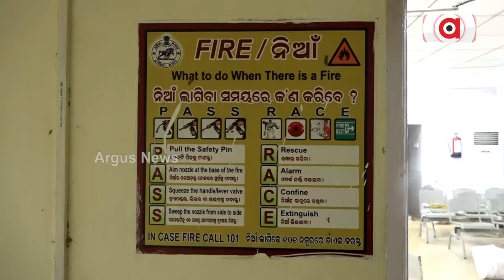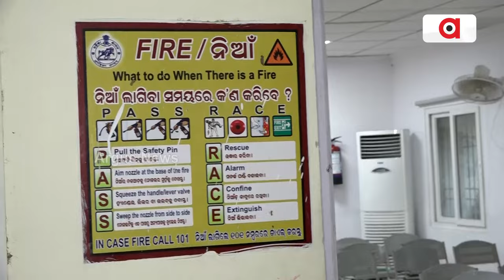ମୁଖ୍ୟମନ୍ତ୍ରୀଙ୍କ ଅଭିଯୋଗ ପ୍ରକୋଷ୍ଠ ପ୍ରସ୍ତୁତି ଶେଷ ପର୍ଯ୍ୟାୟରେ || CM Mohan Charan Majhi || Grievance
ମୁଖ୍ୟମନ୍ତ୍ରୀଙ୍କ ଅଭିଯୋଗ ପ୍ରକୋଷ୍ଠ ପ୍ରସ୍ତୁତି ଶେଷ ପର୍ଯ୍ୟାୟରେ, ଲୋକଙ୍କ ସମସ୍ୟା ଶୁଣି ସମାଧାନ କରିବେ ମୋହନ ସରକାର ।